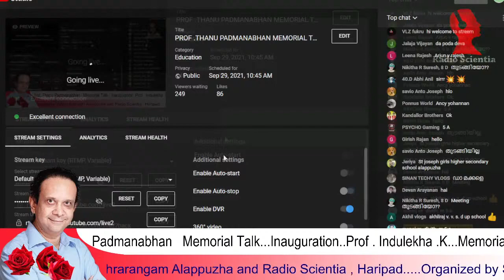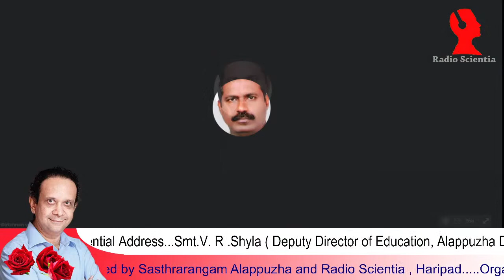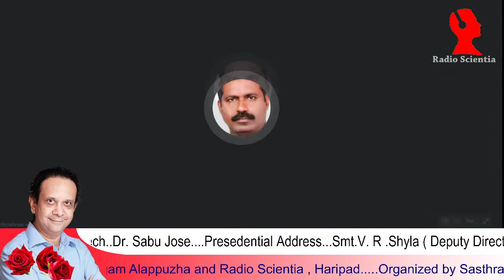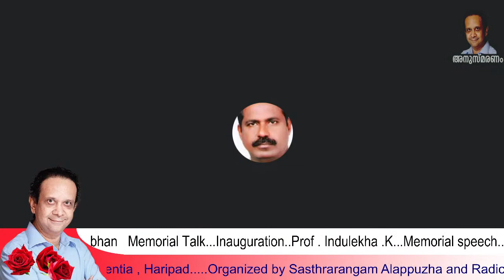PROF .THANU PADMANABHAN MEMORIAL TALK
SCIENCE INITIATIVE, HARIPAD &SASTHRARANGAM ALAPPUZHA